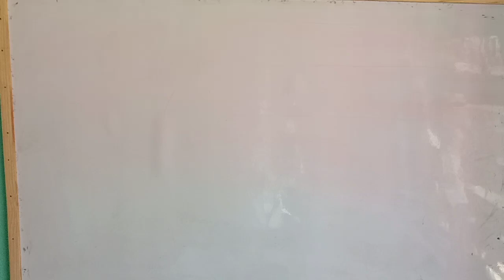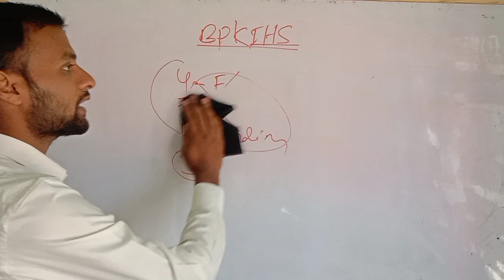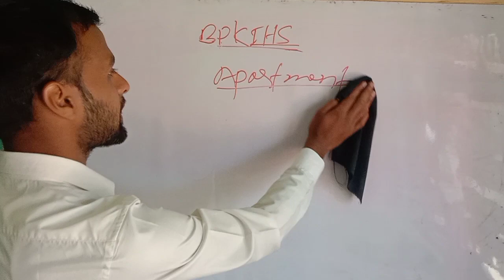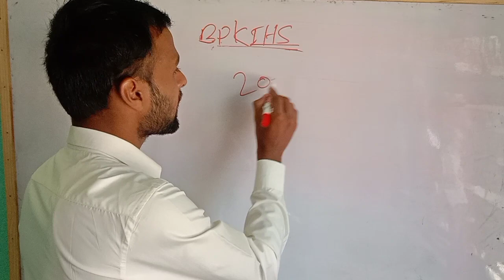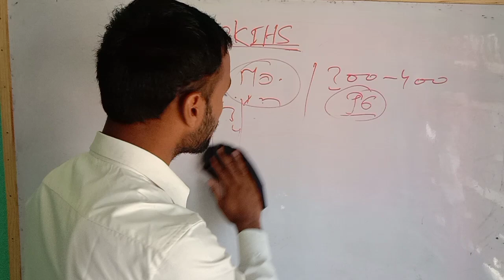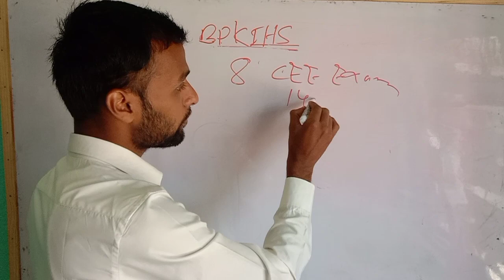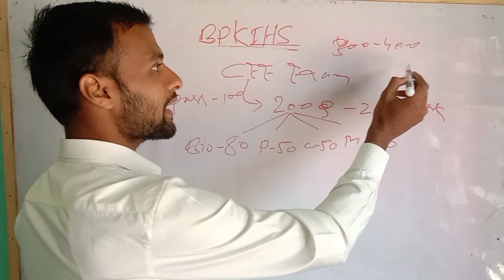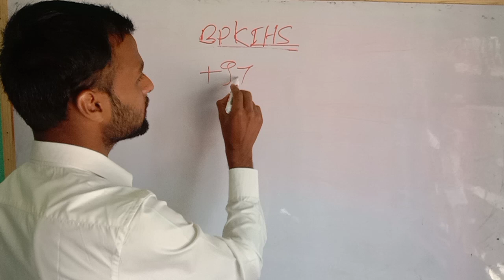B.P Koirala Institute of Health Science(BPKIHS) || MBBS In Nepal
Your Friend,
Brother,
          & mentor

1.Megha Objective physics

2.Concept of Physics

3.JPNP Objective Chemistry

👉Buy
1.Study table
3.Stop watch
6.Marker's Ink

1.My Running shoe
2.My cycle
3.My running vest
4.My running half paint
5.My all time favorite book
6.My Favorite pen
7.My Headphone
8.Honey with lemon tea

Be connected

Welcome to BPKIHS

B.P. Koirala Institute of Health Sciences (BPKIHS) was established on Jan 18, 1993 and subsequently upgraded as an autonomous Health Sciences University on Oct 28, 1998 with a mandate to work towards developing socially responsible and competent health workforce, providing health care & involving in innovative health research. The Institute, located in Eastern Nepal, has extended its continued health services through teaching district concept to Primary Health Care Centers, District Hospitals and Zonal Hospitals in different districts of the region. This University is aptly named after Bisheshwar Prasad Koirala, Nepal’s visionary leader in social uplifting, firm believer of national integration.

This Institute is envisaged as one of the successful examples of Nepal-India co-operation. The Health Ministers of the two countries signed the Indo-Nepal agreement for establishment of BPKIHS on the Hindu auspicious day of Mahashivaratri (Mar 10, 1994).

CONTINUE READING

 HOSPITAL SERVICES

OPD Services

OT and minor procedure Services

Radiology and Laboratory Services

Institutional Practice

DOTS TB Clinic

 RECENT UPDATE/NEWS VIEW ALL

 BPKIHS COVID-19 UPDATE  Thu Nov 18

 Vacancy for House Officer & Dental Surgeon  Wed Nov 17

 BPKIHS COVID-19 UPDATE  Tue Nov 16

 BPKIHS COVID-19 UPDATE  Mon Nov 15

 BPKIHS COVID-19 UPDATE  Sun Nov 14

DOWNLOAD :  Application Form for Faculties  Self checklist form  Application for Research Proposal  Guideline of thesis protocal

B.P. Koirala Institute of Health Sciences
Dharan, Nepal
 bpkihs[at]bpkihs.edu
 office.academics[at]bpkihs.edu

BPKIHS LINKS

The Executive Body

List of Medicine Faculties

List of Dental Faculties

List of Nursing Faculties

Adminstrative Support

DOWNLOAD

Performance Appraisal Form

QUICK LINKS

BPKIHS Alumni

Student Magazine

Public Procurement Monitoring Office

e-Library

e-Learning Programme